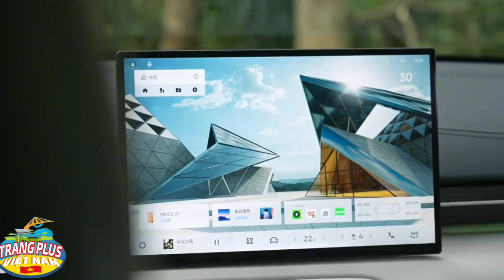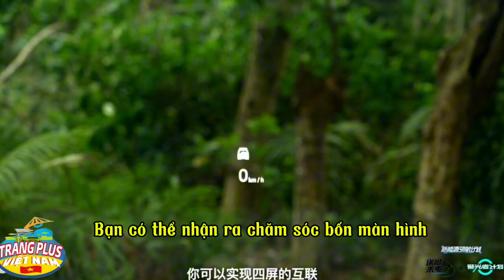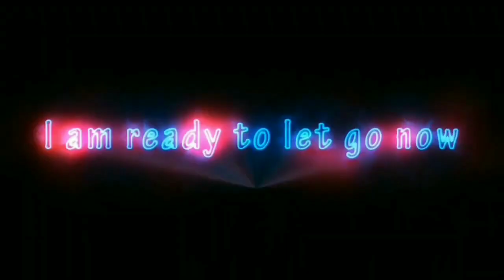Chị Na Review xe điện SUV Geely Galaxy E5 2024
Geely chính thức ra mắt mẫu SUV điện Galaxy E5 rất được mong đợi . Mẫu xe mới này sở hữu công nghệ tiên tiến, bao gồm pin lithium iron phosphate lưỡi ngắn Aegis mới và hệ thống thông tin giải trí Flyme Auto của Meizu. Điều bất ngờ lớn nhất từ ​​sự kiện này là mức giá chính thức của xe. Mức giá dao động từ 112.800 đến 148.800 nhân dân tệ (15.760 đến 20.800 USD). Trước ngày 1 tháng 10, người mua sẽ được hưởng mức giảm giá 3.000 nhân dân tệ (420 USD), giảm giá khởi điểm xuống chỉ còn 109.800 nhân dân tệ (15.300 USD). Rẻ hơn 13.200 nhân dân tệ (1.850 USD) so với giá bán trước.

Galaxy E5 tự hào có màn hình điều khiển trung tâm nổi, bảng điều khiển kỹ thuật số và màn hình hiển thị thông tin trên kính chắn gió (HUD). Các mẫu xe cao cấp cung cấp tới 16 loa, bao gồm cả loa tựa đầu và có hệ thống Flyme Auto, được thiết kế trực quan như điện thoại thông minh. Nó được cung cấp năng lượng bởi CPU Dragon Eagle One 7 nm của Trung Quốc. Geely đã giới thiệu công nghệ tay nắm cửa ẩn sáng tạo hứa hẹn khả năng vận hành đáng tin cậy ngay cả trong điều kiện khắc nghiệt và có kế hoạch chia sẻ công nghệ này với ngành công nghiệp.

Chiếc SUV mới có chiều dài 4615mm, chiều rộng 1901mm và chiều cao 1670mm, với chiều dài cơ sở là 2750mm. Trọng lượng không tải chỉ 1615 kg. Xe được trang bị động cơ điện có công suất cực đại 160kW và mô-men xoắn 320 Nm, đạt thời gian tăng tốc từ 0-100 km/h trong 6,9 giây. Xe có hai cấu hình pin: 49,52 kWh và 60,22 kWh, cung cấp phạm vi hoạt động lần lượt là 440 km và 530 km.

Galaxy E5 có hệ số cản là 0,269 Cd và bánh xe khí động học với lốp 235/50 R19. Được xây dựng trên kiến ​​trúc GEA mới có nguồn gốc từ nền tảng SEA, nó sử dụng công nghệ tích hợp pin CTB (cell-to-body) để đạt được tỷ lệ tải trọng trục trước-sau là 50:50. Điều này làm giảm trọng lượng, hạ thấp trọng tâm và tăng cường độ cứng. Galaxy E5 cũng kết hợp hệ thống truyền động thông minh Galaxy 11 trong 1 của Geely, tích hợp các thành phần quan trọng vào một đơn vị nhỏ gọn có trọng lượng 79,8 kg và dung tích 72 lít.

Galaxy E5 cung cấp không gian nội thất lên đến 4,03 mét vuông. Xe có 33 ngăn chứa đồ, được cho là tốt nhất trong phân khúc. Bao gồm các ngăn kéo bổ sung bên dưới cửa gió sau và một ngăn kéo khác bên dưới ghế sau.

Galaxy E5 sẽ có tám màu: đỏ, hồng, xám, xanh lá cây, trắng, bạc, đen và xanh lam. Vào đầu năm 2025, các mẫu khác trong dòng Geely Galaxy, L7 và L6, sẽ nhận được bản nâng cấp lên Flyme Auto của Meizu thông qua bản cập nhật OTA.

Bình luận của biên tập viên:

Khi chúng tôi thử nghiệm Galaxy E5 trên Sunday China Drive tuần trước , chúng tôi đã thảo luận về cách nó được thiết kế để cạnh tranh với Atto 3 (Yuan Plus) phổ biến của BYD. Kích thước và công suất đầu ra của E5 đều vượt trội hơn BYD Atto 3 một chút. Phiên bản cao cấp nhất, hiện chỉ có giá 145.800 nhân dân tệ (20.800 đô la Mỹ), cung cấp ghế massage và đỗ xe tự động; cùng với hệ thống Flyme Auto của Meizu, Galaxy E5 cung cấp một gói hấp dẫn tổng thể. Phiên bản cao cấp nhất của Atto 3 (Yuan Plus) của BYD có giá 147.800 nhân dân tệ (20.600 đô la Mỹ) và không có nhiều tính năng hơn. Vì phiên bản RHD đang được phát triển song song, Galaxy E5 sẽ cạnh tranh với Atto 3 cả trong nước và quốc tế. BYD sẽ phản ứng như thế nào trước sự ra mắt của Galaxy E5 vẫn còn phải chờ xem.